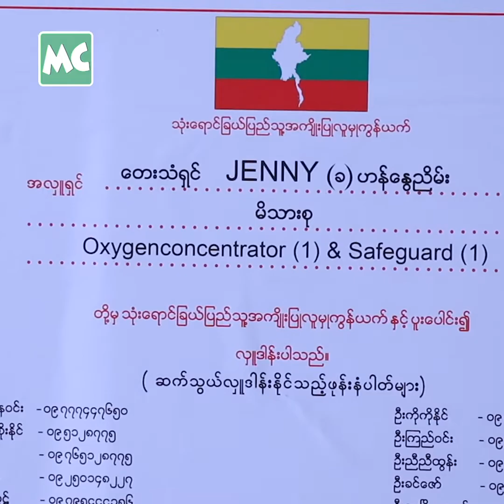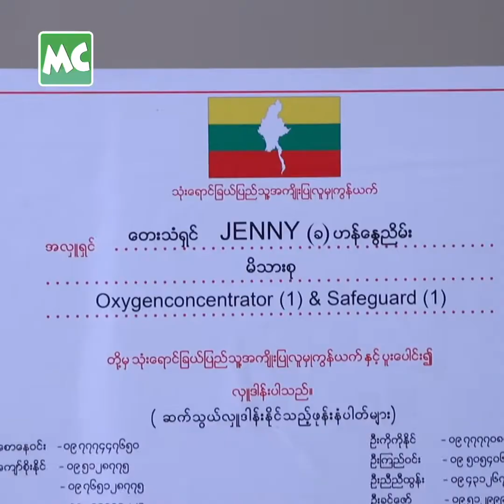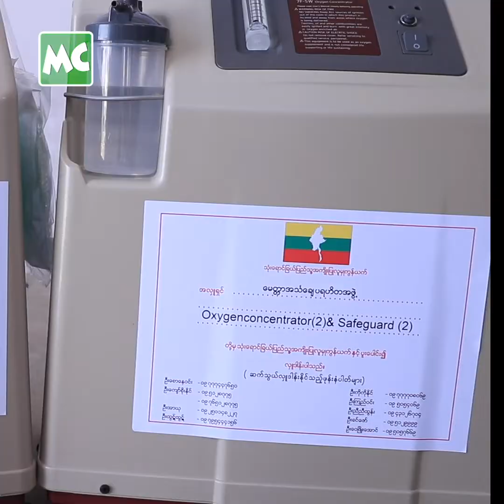အောက်ဆီဂျင် ရှူစက် (၃) လုံး လှူဒါန်း ခဲ့တဲ့ ဂျင်းနီ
အဆိုတော် ဂျင်းနီ က နိုဝင်ဘာလ (၂) ရက်နေ့တွင် ကျရောက်တဲ့ သူမ၏ မွေးနေ့ အထိမ်းအမှတ် အဖြစ် မေတ္တာအင်္သချေ ပရဟိတ အဖွဲ့ နှင့် ပူးပေါင်းပြီး ရန်ကုန်၊ တောင်ဒဂုံ မြို့နယ်ရှိ အောင်မြင့်မိုရ် COVID-19 ကုသရေး စင်တာ အတွက် အောက်စီဂျင် အသက်ရှူစက် (၃) လုံး သွားရောက် လှူဒါန်း ခဲ့ပါတယ်။

Myanmar Celebrity TV Update: Singer Jenny donated 3 Oxygen Concentrators to Aung Myitmo COVID-19 Facility Quarantine Center in Yangon on November 02.